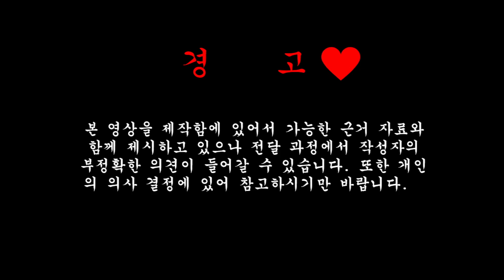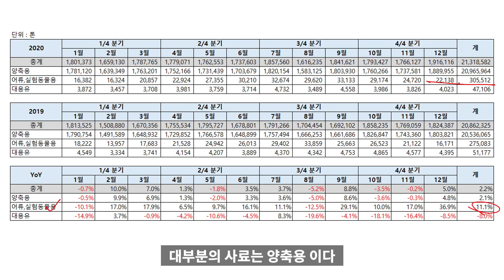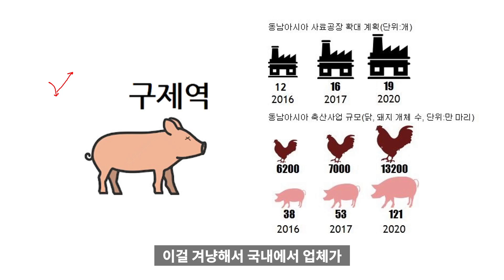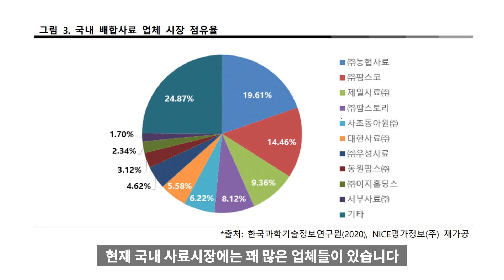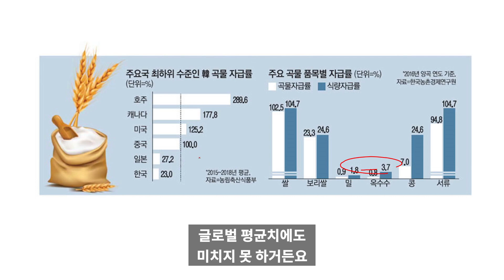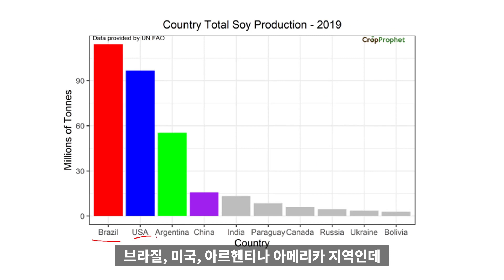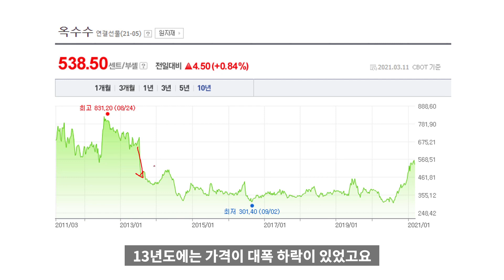주식투자 사료섹터 뽀개기, 기본편